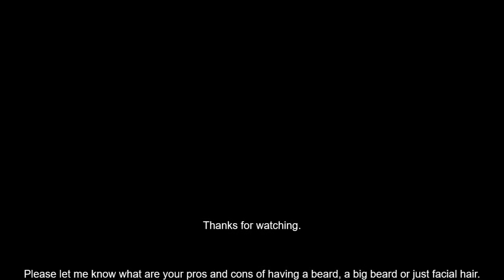Is a Big Beard worth it? Big Beard Pros and Cons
This video is about my experience with having a big heavy beard. It is not necessarily what is cracked up to be. It's fun nurturing it, however, it comes with different challenges and rewards.